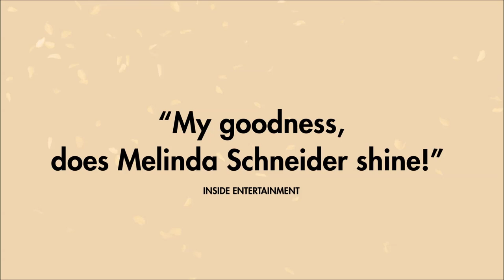A Farewell to Doris: Starring Melinda Schneider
Following the recent passing of the legendary Doris Day, acclaimed Australian singer Melinda Schneider pays tribute to her childhood idol in A Farewell To Doris, performing all of Doris’ timeless hits, including Que Sera, Sera, Sentimental Journey, Everybody Loves a Lover and Secret Love, backed by the wonderful Young At Heart Orchestra. A nostalgic concert celebration of a remarkable life.

Melinda’s love affair with Doris Day started when she saw Calamity Jane when she was just eight. “I thought she was the best of everything a woman can be, and when I grew up I wanted to be just like her,” Melinda says. “Whenever I revisit some of her old movies, I’m transported back to that place, a place of happiness and pure joy.”

Saturday 28 March 2020 | 8pm